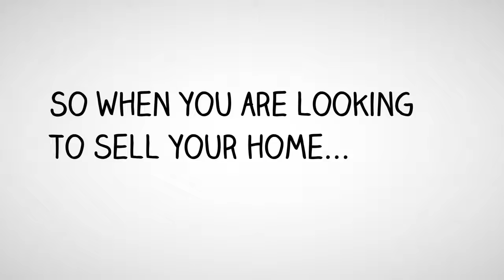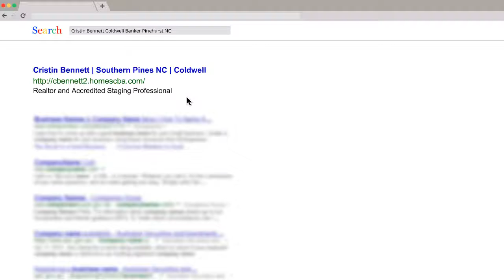Selling Your Moore County Home?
When you want to sell your Moore County home, sell it with someone who makes your home look better than the competition! I'm an Accredited Staging Professional!